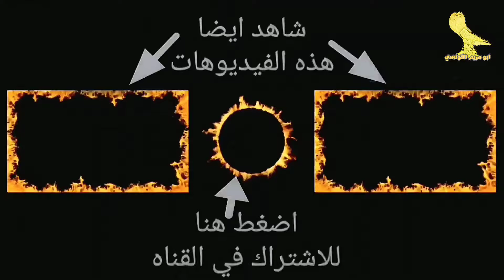طلعت للحمام لقيت الكارثه دي 😯 شوف لقيت ايه😔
فيديو من اهم الفيديوهات لحاله من اغرب الحالات اللي ممكن تقابلك في تربية الحمام